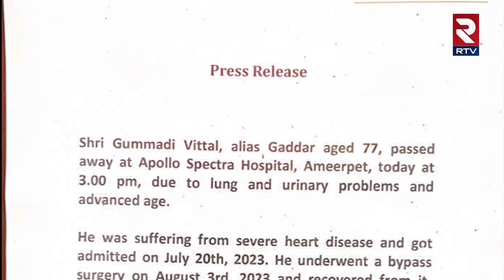Telangana Folk Singer Gaddar Life Story | Praja Gayakudu Gaddar Passes Away : గద్దర్ జీవిత చరిత్ర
ప్రజా యుద్ధ నౌక గద్దర్(74) ఇకలేరు. అపోలో ఆసుపత్రిలో చికిత్స పొందుతూ కన్నుమూశారు. ఇటీవల గుండెపోటు రావడంతో ఆయనను హైదరాబాద్‌లోని అపోలో ఆసుపత్రిలో చేరారు. చివరికి ఆరోగ్యం విషమించి ఈరోజు తుదిశ్వాస విడిచారు.1949లో తూప్రాన్‌లో జన్మించిన గద్దర్ అసలు పేరు గుమ్మడి విఠల్ రావు. తెలంగాణ ఉద్యమంలో ఆయన కీలక పాత్ర పోషించారు. ఎన్నో పాటలతో ఉద్యమానికి ఊపిరి పోశారు. 1969 తెలంగాణ ఉద్యమంలో చురుగ్గా పాల్గొన్నారు. ఊరూరా తిరిగి ప్రచారం చేశారు.1975లో కెనరా బ్యాంకులో క్లర్క్‌గా గద్దర్ చేరారు. తర్వాత వివాహం చేసుకున్నారు. ఆయన భార్య పేరు విమల. ఆయనకు ముగ్గురు పిల్లలు– సూర్యుడు, చంద్రుడు (2003లో అనారోగ్యంతో చనిపోయారు), వెన్నెల ఉన్నారు.మాభూమి సినిమాలో సాయుధ పోరాట యోధుడు యాదగిరి పాత్రలో నటించారు. యాదగిరి పాడిన ‘బండెనక బండి కట్టి’ అనే పాటను ఆయనే పాడి, ఆడారు. 1984 లో తన ఉద్యోగానికి రాజీనామా చేశారు. 1985లో కారంచేడులో దళితుల హత్యలకు వ్యతిరేకంగా పోరాడారు. 1997 ఏప్రిల్ 6న పోలీసులు జరిపిన కాల్పుల్లో ఆయన శరీరంలోకి బుల్లెట్లు దూసుకెళ్లాయి. ఒక బుల్లెట్ ఆయన శరీరంలో ఇప్పటికీ ఉంది.